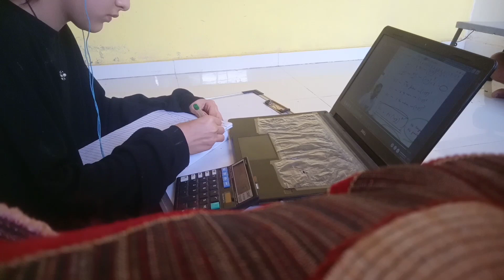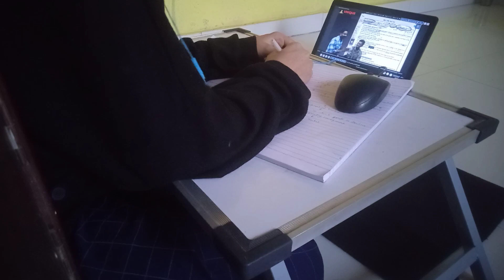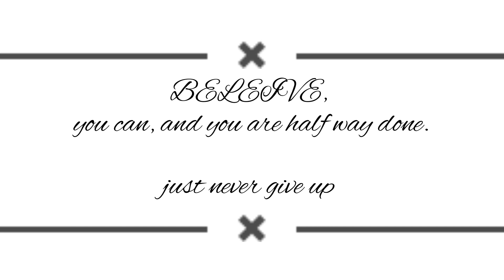A day in a life of cs aspirant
hey!!
this is my study routine
I just started with my second group studies